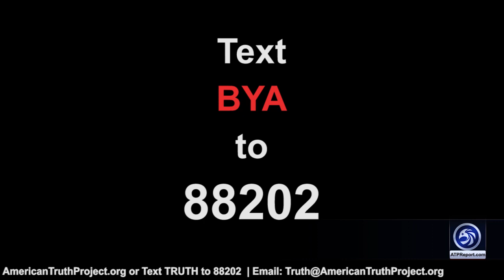Fake COVID Vaccine Support Meant to Deceive the Public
An ATP Report Production - The Katie & Barry Show! Katie & Barry discuss the vaccine push on both sides of the pond and how Tucker Carlson from Fox News seems to think, maybe these vaccines are being rushed out to the public.